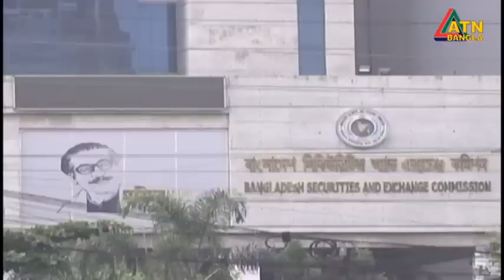এটিএন বাংলা ‌দুপুর ১২ টার সংবাদ । 28.12.2022 | Bangla Khobor | Metro Rail Opening | ATN Bangla News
News Presented by- Peya Akhter